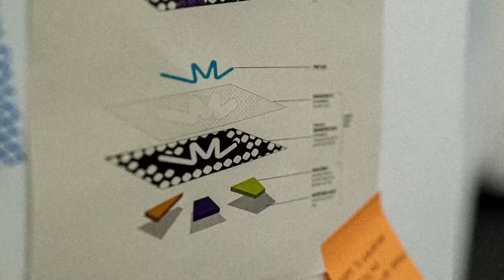PUMA and Neymar Jr. take you into the FUTURE of FOOTBALL with the FUTURE Supercharge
PUMA has today launched the next evolution of the FUTURE football boot franchise. The FUTURE football boot stands for future of innovation and technology. The boot is all about pushing the boundaries of what can be done on the pitch, all whilst doing it with style.

The new FUTURE implements a radical new redesign engineered for ultimate agility. The new FUTURE features an innovative FUZIONFIT360 dual mesh upper and integrates PUMA exclusive PWRTAPE technology to enhance support for a space-age adaptive fit, so you can focus on driving the opposition crazy, whether you’re playing with or without laces.

To allow athletes to unlock their creativity, the FUTURE features engineered 3D textures placed in key contact zones to enhance ball grip and control when passing, dribbling, and finishing.

The Dual-Density Motion System Outsole is made up of a PEBAX composition in the heel for stability and explosive energy transfer and a flexible TPU composition in the forefoot for enhanced flexibility when making sharp changes of direction.

Made for her, the new FUTURE Women’s fit comes with the volume and instep height based on the anatomical shape of a women’s foot for a high performance fit that puts women first. The upper of the FUTURE features at least 30% recycled materials as a step toward a better future.